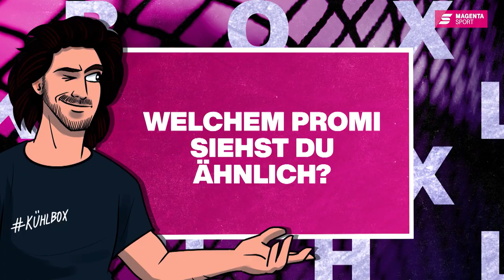Magenta Sport - Kühlbox 3.0 - Welchem Promi siehst du ähnlich?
Leo Pföderl (Eisbären Berlin), Marko Friedrich (Iserlohn Roosters), Oliver Mebus (Thomas Sabo Ice Tigers), Timo Pielmeier (ERC Ingolstadt), David Wolf (Adler Mannheim), Marco Nowak (Düsseldorfer EG), Marcus Weber (Thomas Sabo Ice Tigers), Konrad Abeltshauser (EHC Red Bull München).